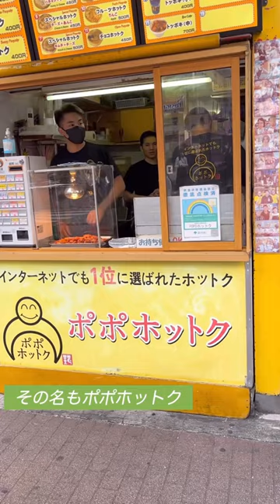【Vlog】新大久保グルメ